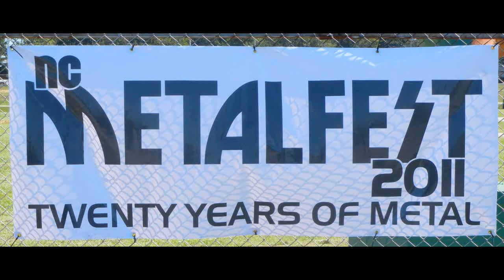Tinfoil Fuse - Metal Storm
Performing at the NC METALFEST 2011 in Wilson, North Carolina on Saturday October 8, 2011.

Tinfoil Fuse is an all original, heavy metal band from New Bern, North Carolina. They call themselves a group of laid back, practice in an old garage in the middle of a corn field, heavy metal rednecks!!!

Tinfoil Fuse started out with a goal to create music that they hope everyone will enjoy. After four years, a debut album titled "The Path I Walk" under their belt, member changes, and a shit load of alcohol, Tinfoil Fuse decided to keep pushing forward. They are currently mid way through writing their second full length record. A lot of bands have come and gone from our area. Tinfoil Fuse is determined to make a stand!!! Thank you all for your support through the hard times... HERE COMES THE METAL STORM!!!

David Stowe - vocals
Cliff Whitehurst - guitar
Jason Hartley - drums
John Parker - bass

booking info...
Kitchen Table Records